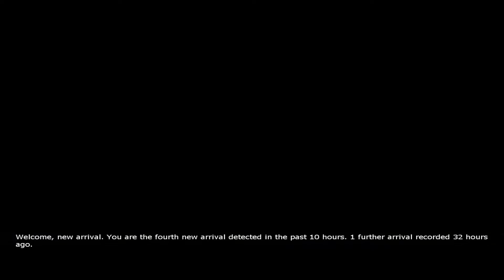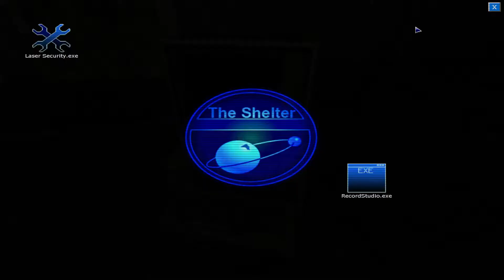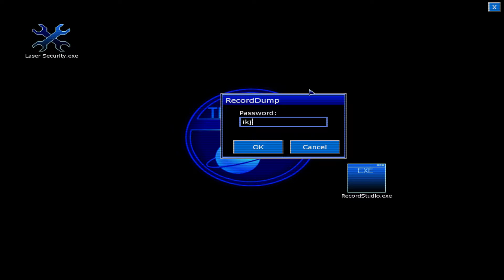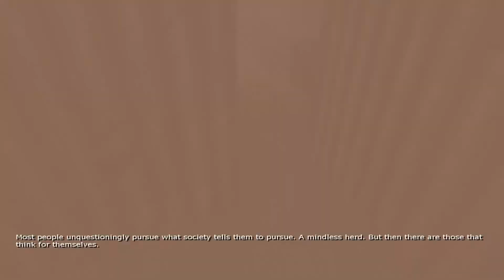Road to Rebirth/Penumbra Requiem Ep.12 (Open at the Close)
This is it guys, the final installment of the Penumbra series. Philip has been attacked by the Tuurngait and is living out his last moments alive in his mind. Although this game has received mixed reactions, I really like it. It's a fitting conclusion to Philip's story. I'll be doing 3 levels per video so that we're caught up in playing through "Amnesia: The Dark Descent".